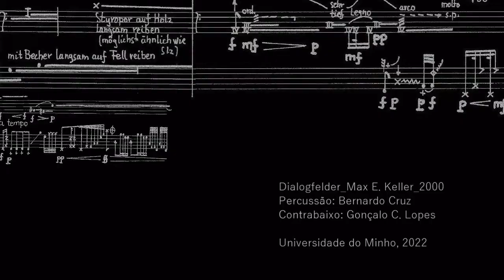Dialogfelder_ 2000_ Max E.Keller_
Dialogfelder
für Kontrabass und Schlagzeug
2000
written by Max E. Keller

Percussion: Bernardo Cruz
Double Bass: Gonçalo C. Lopes

Recorded in Universidade do Minho, 2022